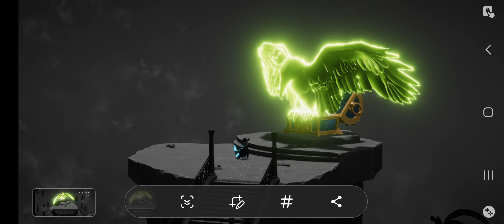Searching castle lockstone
I'm just going to say I think had a very cool moment in avarice and I forgot to commentate on it.

other than we found our way in through the castle fought through some bosses and had a lot of fun doing so.  all in all a very good day